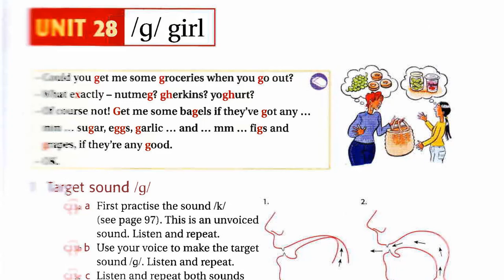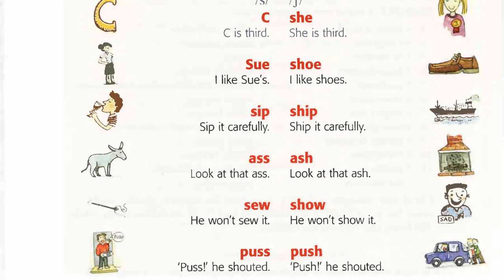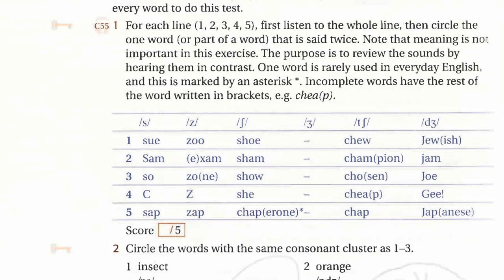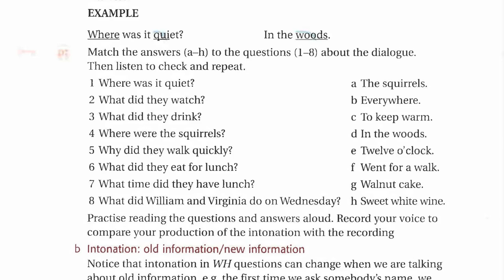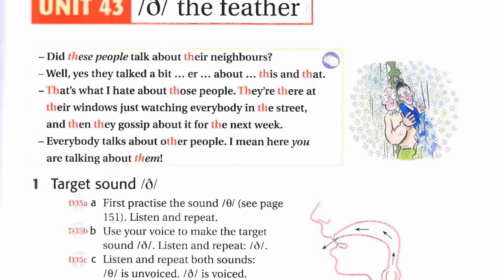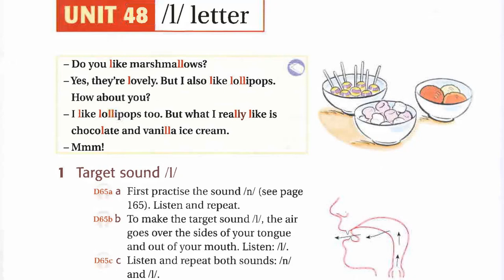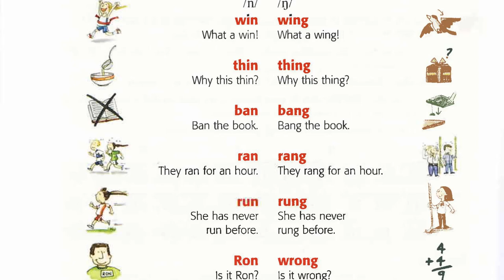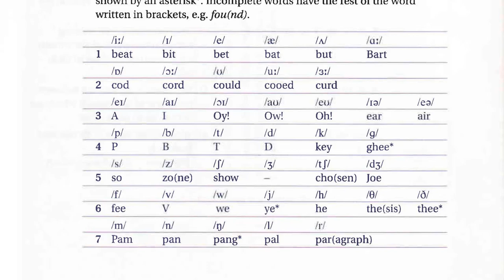Luyện Nghe Tiếng Anh Khi Ngủ 02, Listening English While You Sleep With Sheep or Ship 02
Luyện Nghe Tiếng Anh Khi Ngủ, Listening English While You Sleep With Sheep or Ship
luyen nhe tieng anh khi ngu, listening english while you sleep with Sheep or ship

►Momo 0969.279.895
or
►Chủ Tài Khoản: Lê Văn Lộc
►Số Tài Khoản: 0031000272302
►Swift Code: BFTV VNVX